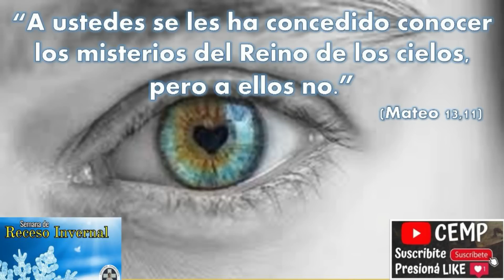Reflexión del Evangelio Jueves 27 de Julio de 2023- P. Diego González CEMP